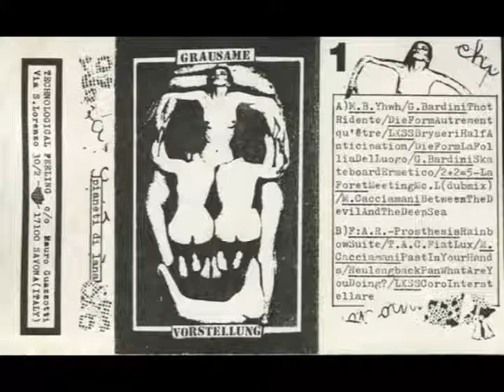2+2=5 LA FORET "meeting mc. I" (dubmix)